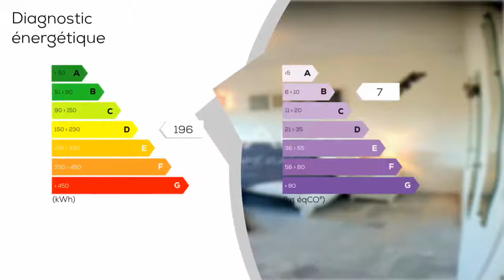A vendre - Appartement - MANDELIEU-LA-NAPOULE (06210) - 1 pièce - 33m²